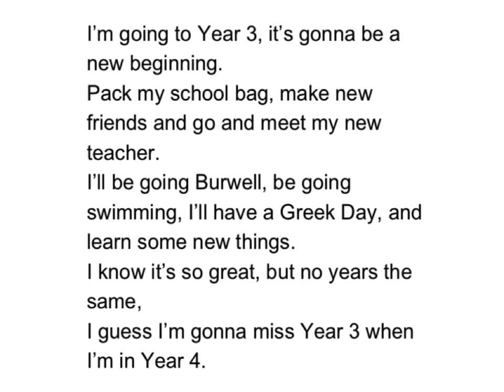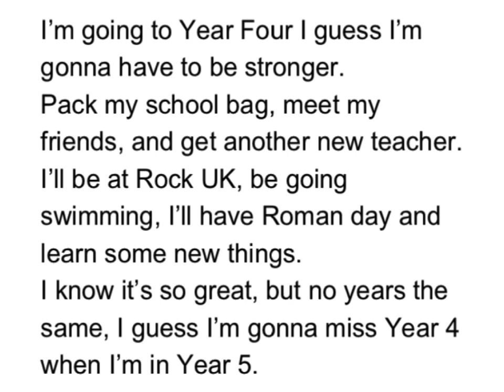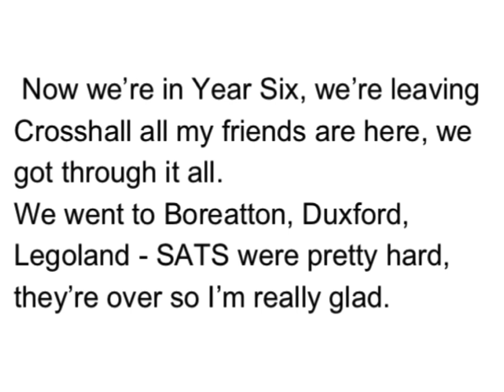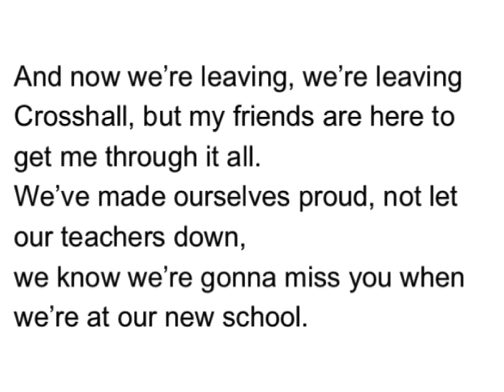Leaver's Song 2019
In assembly this morning, Year Six performed this year's Leaver's Song. As part of the Year Six music curriculum, each class re-wrote the lyrics to a song. These lyrics were written by Gracie, Chloe, Chloe, Daisy, Millie & Amy. Mrs. H. played the accompanying piano.